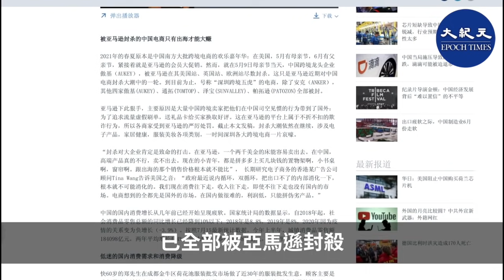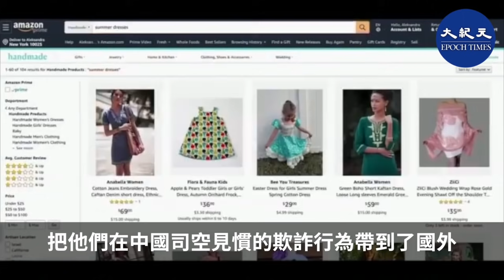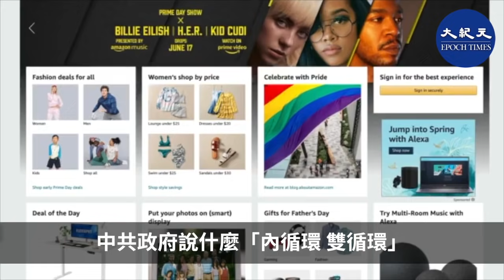(字幕)美國之音7月16日報導，5月9日中國跨境龍頭企業傲基（AUKEY）被亞馬遜美國站、英國站、歐洲站盡數封殺，之後亞馬遜掀起針對中國電商的封殺大潮，至今依然在繼續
傲基（AUKEY）亞馬遜 封殺#香港大紀元